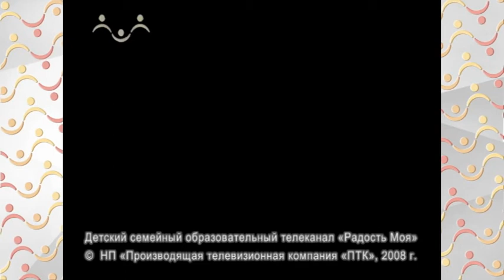Ангел завтрашнего дня